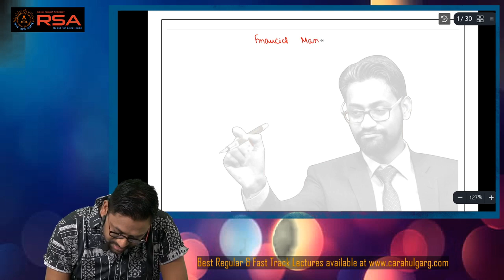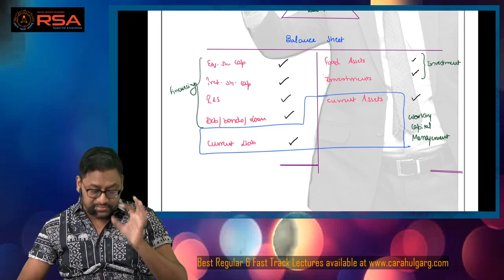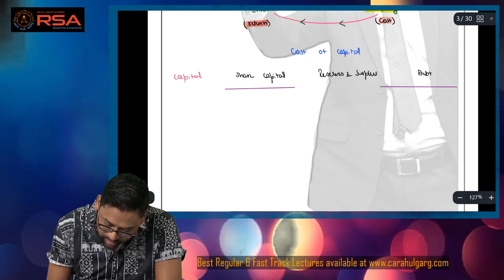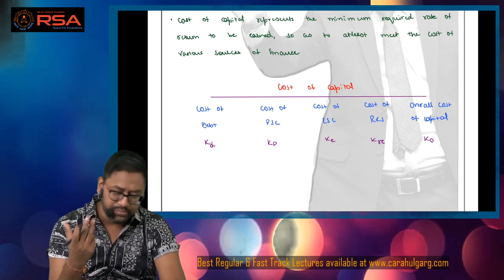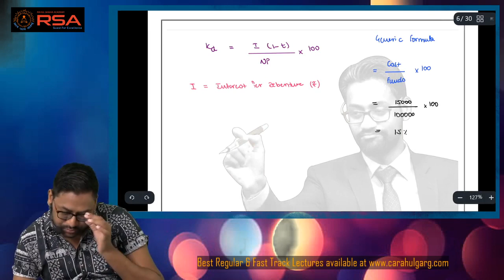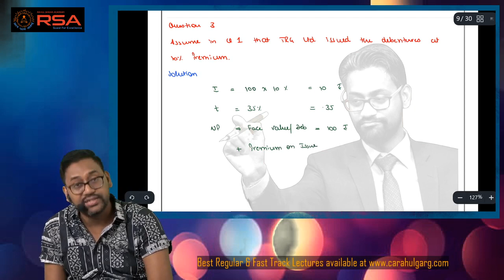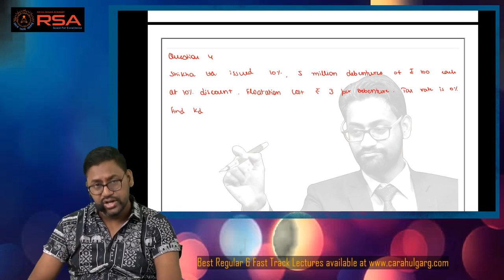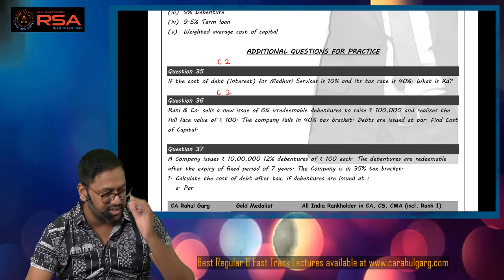FM Fast Track | Lecture 1 | Cost of Capital